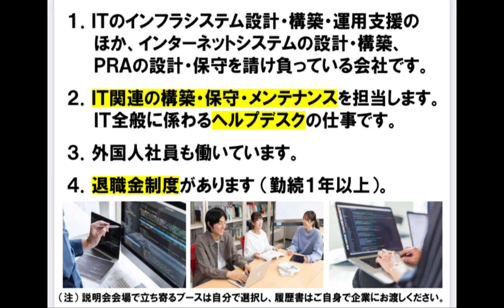IT・東京・神奈川・給料高い